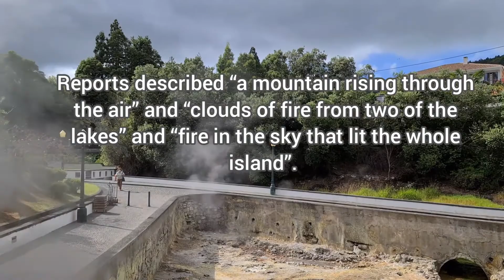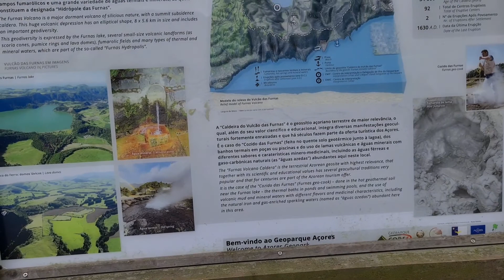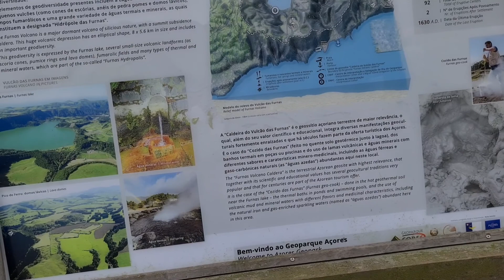Caldeiras das Furnas |Created by volcanic, wow so beautiful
Fantastic experience with the various fuming and boiling volcanic pots. Free entrance and very impressive. They boiling sweet corn in the volcano water, you can buy them in the shop by entrance, it was only 1€, the corn was so yummy.